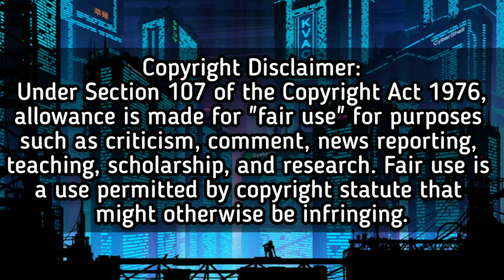Best of Rachel Anne Daquis "RAD" in Semifinals • TACTICAL Attacks • PVLRC2022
SPECIAL CREDITS TO:
(Visual: One Sports)
(Outro Template: Mr Formula)
(Graphics: Philippine Star & Premier Volleyball League)

Thank you so very much! One Sports and for the content of this video ^_^

- Everything which was used in this highlight video namely the intro template, volleyball logo(s), video clips & background music hit/song/instrumental. Are all FREE to use for everyone and non-copyrighted ones. I also asked permission/consent/authorization from the owners at the first place before I even had to use them in my video.